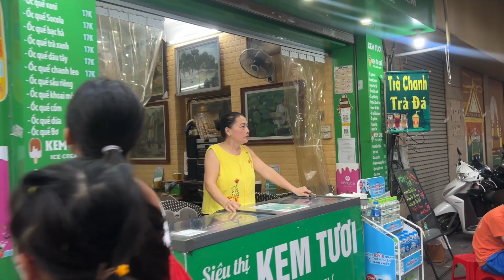Hanoi Vietnam. The French Quarter.